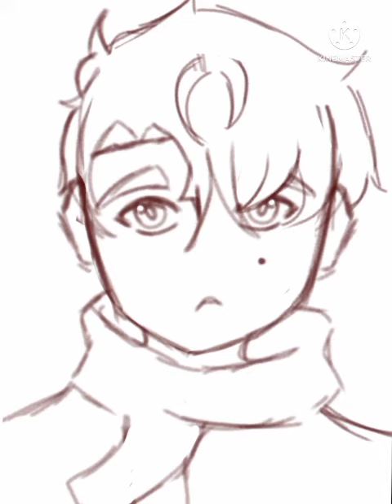Explanation of drawing in the program [Ibis PaintX]